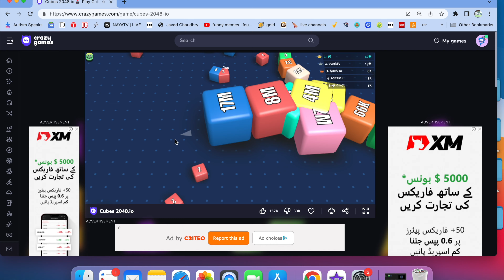Reaching 2 Billion Cubes 2048.io